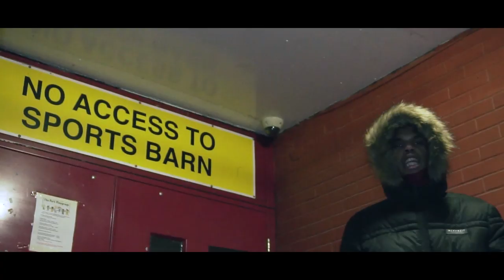Hxxdz - Conversations Freestyle (Music Video)